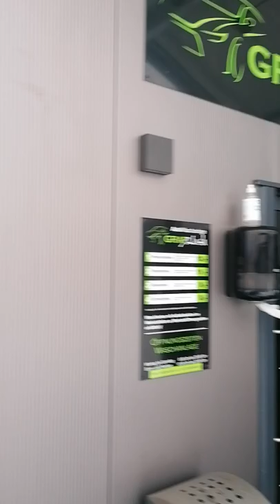Lada Bronto 4x4 in der Graf Waschanlage